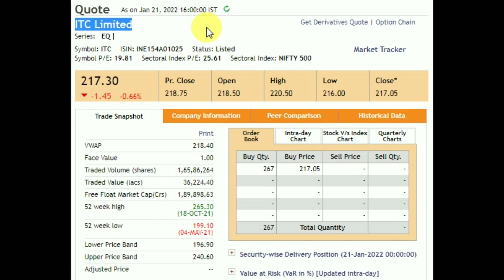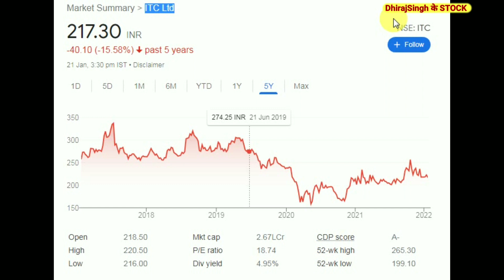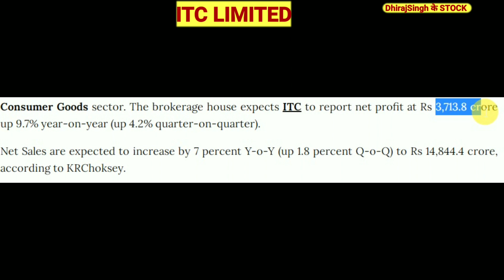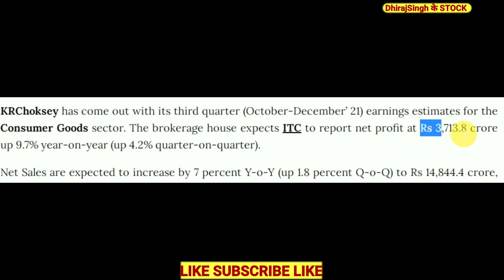ITC STOCK ANALYSIS , ITC STOCK RESULT / DIVIDEND NEWS | ITC STOCK LATEST NEWS | ITC LIMITED , MARKET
ITC STOCK result 2022
ITC STOCK PRICE ANALYSIS

Itc limited

Itc stock Q3 RESULT FY22
Itc stock Q3 RESULT THIRD QUARTER

Itc share demarger news ,

Itc share dividend tommarrow ,
Itc share news tommorrow ,
Itc share FMCG ,
Itc limited , hotel , paper , FMCG ,

Itc share
Itc share news ,
Itc share result ,

Itc limited ,

Itc FMCG sector stock

Indiadhirajsingh के stock

Stock
Trade
Financial

Market